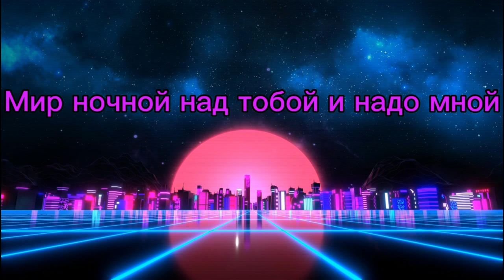Рок-Ателье Криса Кельми - Слушай, Ночь (Lyrics) (1987)